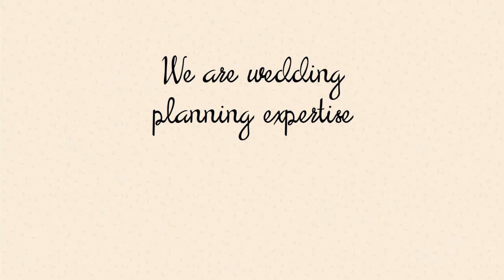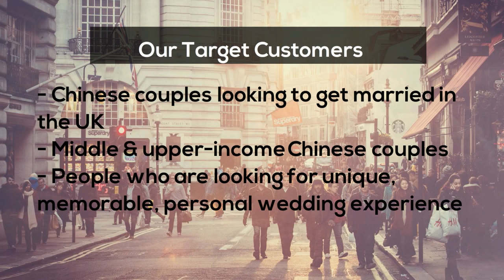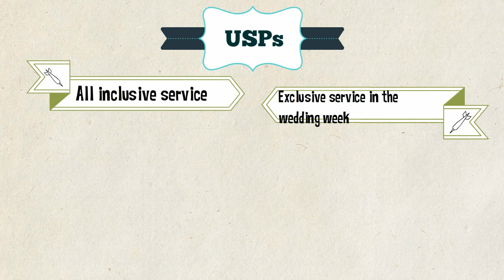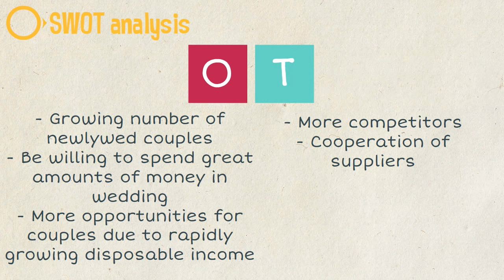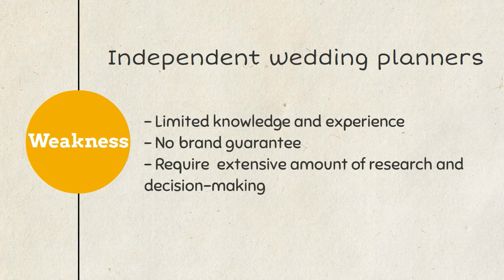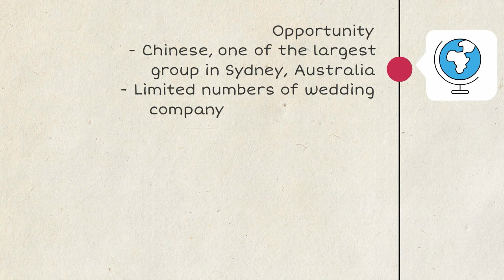The Unique Knot wedding studio